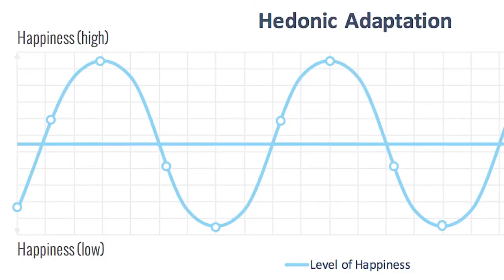3 Ways to Spend Less Money | Frugal Living | Financial Minimalism | Frugal Living Philippines 🇵🇭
In this video I talk about spending less and how it could set you free from the typical idea of society what it means to be successful. I also talk about materialism , Fear of missing out & Delayed gratification in this video, I think this idea or concept could help us live a more simple and less stressful life. Hope you enjoy the video!